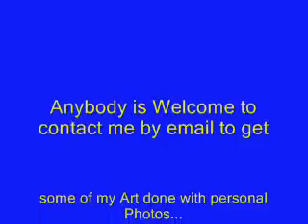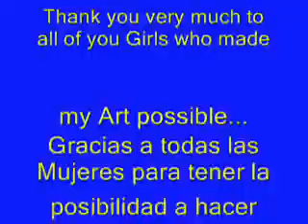Art of Matrixiceman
Just before my first Exibition I want to give you the Chance to see whats there apart from my Photos...enjoy